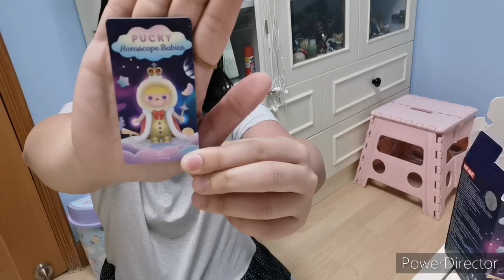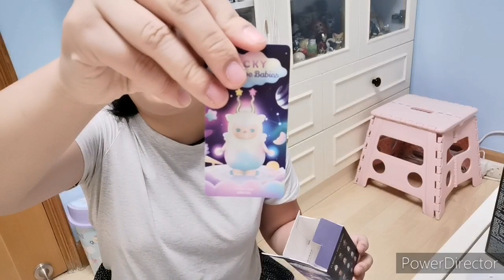盲盒開箱😍😍超可愛